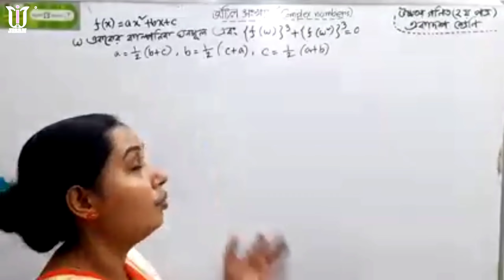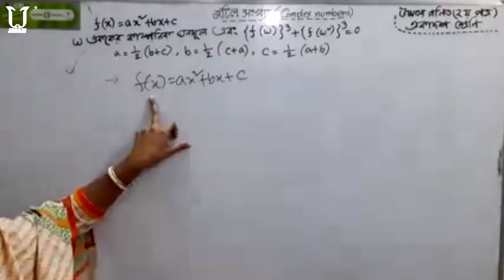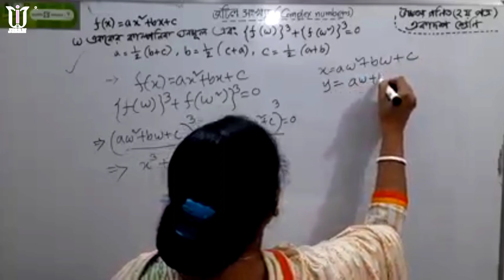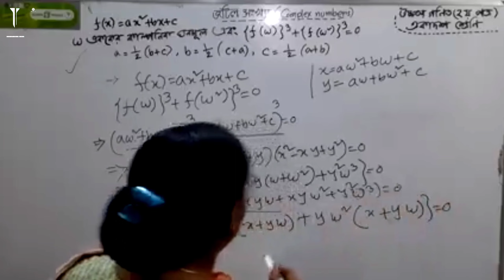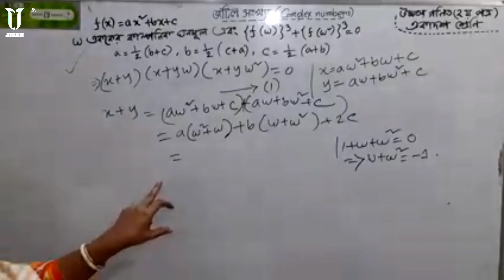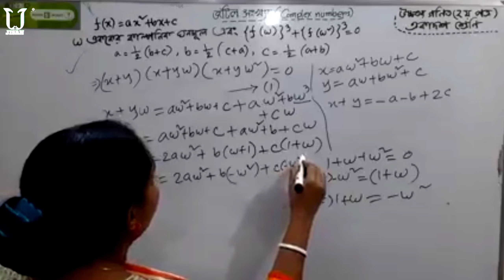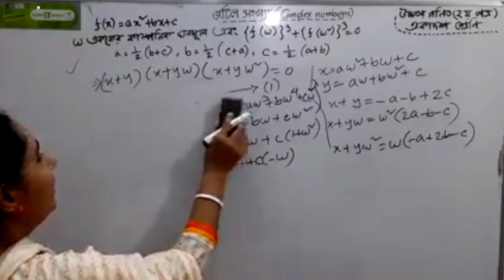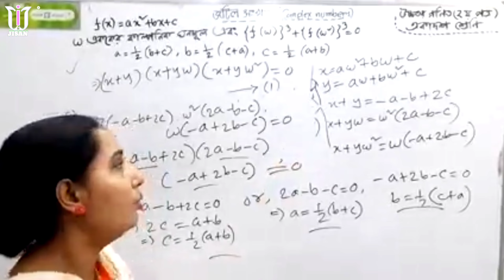এককের কাল্পনিক ঘনমূল | Mathematics | HSC 1st year | online Bangla class | ji jisan yt | 2021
গণিত বিভাগ অনলাইন ক্লাস
গণিত জটিল সংখ্যা

Dear students, today we will learn how to study Mathematics. আজকের বিষয় এককের কাল্পনিক ঘনমূল । উচ্চতর গণিত ২য় পত্র । একাদশ শ্রেণী ।

Keywords➤ hsc dept of mathematics class,dept of mathematics online bangla class,career in dept of mathematics,dhaka university,chittagong university,best dept of mathematics colleges in bangladesh,ru dept of mathematics,গণিত বিভাগ অনলাইন ক্লাস,10 minutes school,গণিত,du dept of mathematics,solaiman sukhon,touhid afridi,ayman sadiq,salman muktadir,national university online clasess,rajshahi university dept of mathematics classes,bd colleges,bd college dance,hsc math

History of the muslims in Spain || Islamic history & culture || Honours 1st year 20-21 ||Classs no 2

নৃতাত্ত্বিক গঠন | political science;- নৃতাত্ত্বিক গঠন | political science